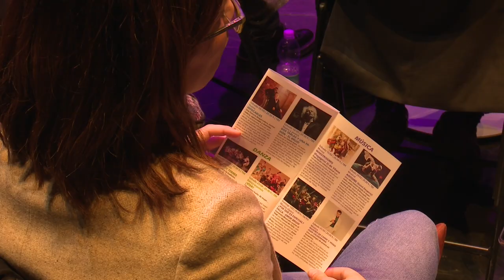Sanse estrena temporada cultural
El escenario del Teatro Adolfo Marsillach ayer se convirtió en un café-teatro para presentar y dar la bienvenida a la nueva temporada cultural en San Sebastián de los Reyes. Por delante un semestre repleto de actividades para acercar las Artes -en todos sus aspectos y manifestaciones- a todos los públicos, objetivo que sigue abanderando la Delegación de Cultura.

Elegir el escenario del Marsillach a telón cerrado para la presentación de la nueva temporada cultural no fue casualidad. Aquí, y en un formato similar, Sanse estrenará una de las principales novedades de la temporada: tres actuaciones en modo “de cerca”, es decir, espectáculos en las que los artistas y el público compartirán este espacio.

Este escenario, además, volverá a aglutinar buena parte de la oferta cultural, con montajes de teatro, música, danza, ópera, circo y una exquisita programación infantil o artistas de la talla de El Brujo, Imanol Arias o Juan Valderrama.

Exposiciones, poesía, flamenco, libros, cortometrajes, música tradicional, entre otras propuestas, completan una oferta para la que San Sebastián de los Reyes ha potenciado todas las artes y todos los espacios escénicos y culturales del municipio, a fin de ofrecer una programación de primera línea, pensada para todos los públicos.

De muestra, el miniconcierto acústico que ofreció en la presentación -ante los medios, autoridades, alcalde, Narciso Romero, y vicealcalde, Miguel Ángel Martín Perdiguero- el cantante y guitarrista Curro García, que cerrará el XXIX Ciclo de los Viernes de la Tradición; dos grandes temas del folk internacional que corearon todos los presentes.

La Agenda Cultural de Sanse para esta temporada ya se puede ver y descargar en la web municipal; una programación que, a partir de ahora, también se puede seguir a través de sus cuentas de Facebook e Instagram.